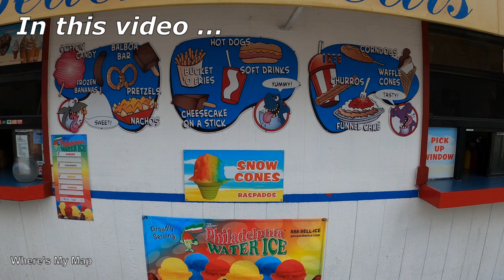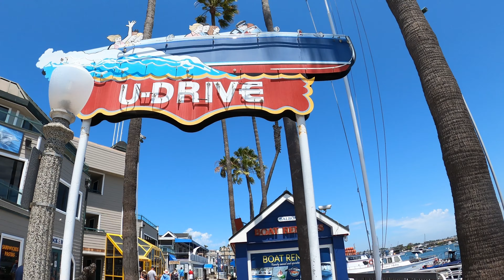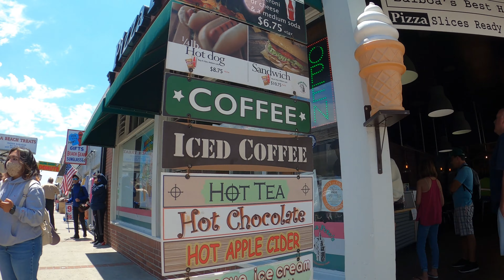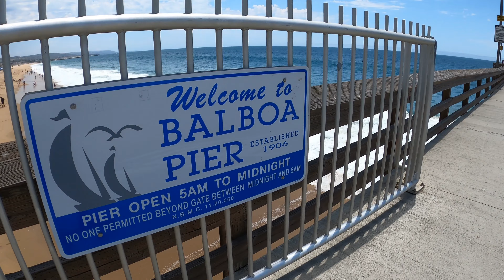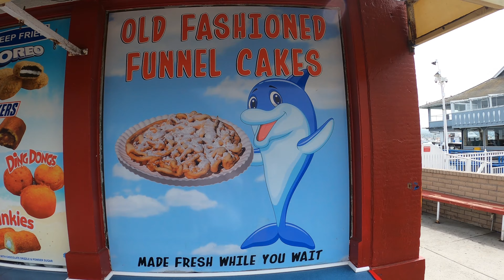🚤🏖 WALKING LIVELY BALBOA VILLAGE & FUN ZONE, CALIF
We take the BALBOA FERRY from BALBOA ISLAND to the BALBOA PENINSULA and visit the Village and FUN ZONE.  We also walk an ultra expensive residential neighborhood, and the beach and pier area.  While in the FUN ZONE, we happen upon Santa, who explains that he is celebrating Christmas in July.

✅ Viewing Tip:  WMM's videos present to you the natural and urban landscape as if you were there.  They are best experienced on a widescreen video entertainment system.

Think Like a Geographer.™